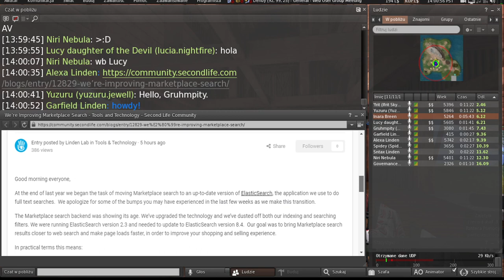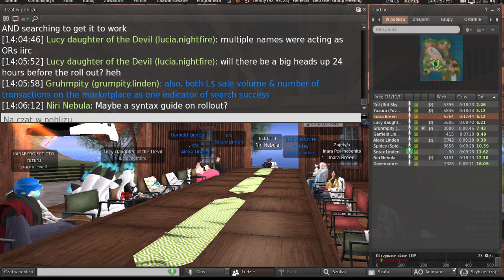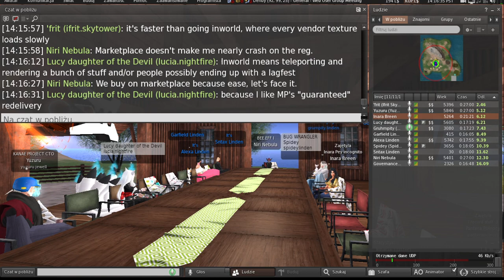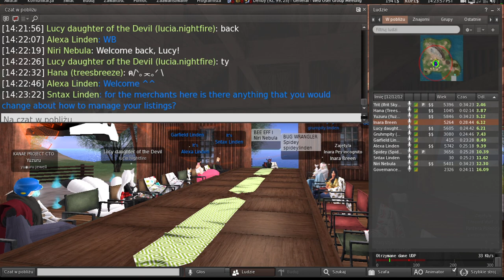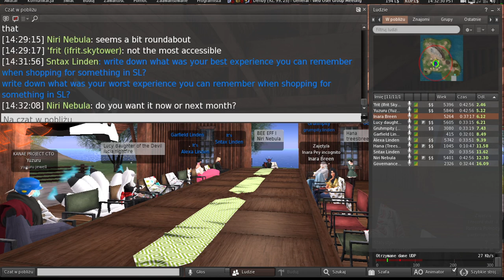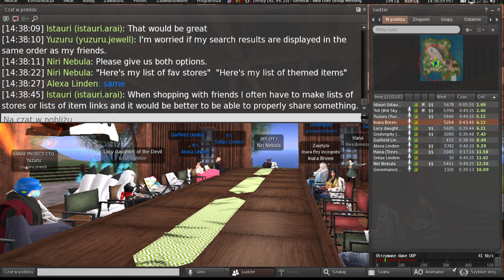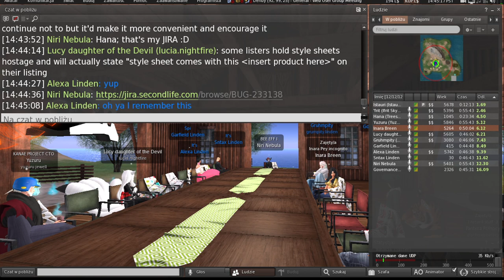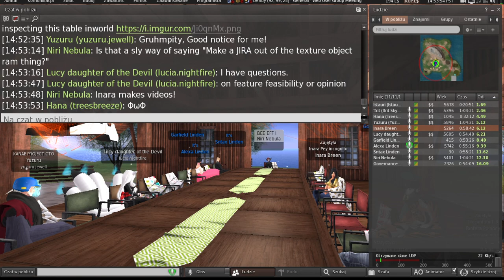Second Life: Web User Group meeting (1 March 2023)